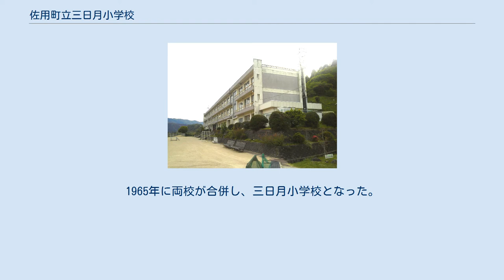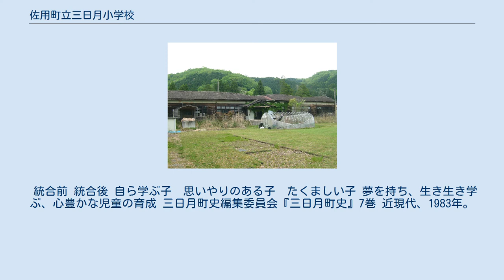佐用町立三日月小学校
佐用町立三日月小学校（さようちょうりつ みかづきしょうがっこう）は、兵庫県佐用郡佐用町乃井野にある町立小学校である。
 佐用町にある公立小学校である。
2005年4月まで三日月町立小学校であった。
職員数21人（2012年4月現在）、児童数は143人（2014年4月現在）である。
校内はバリアフリー化されている。
 当校は三日月町立広業小学校と三日月町立大広小学校が合併し、創立された。
統合前小学校である広業小学校は1875年に、大広小学校は1891年に創立された小学校である。
1965年に両校が合併し、三日月小学校となった。
 統合前 統合後 自ら学ぶ子　思いやりのある子　たくましい子 夢を持ち、生き生き学ぶ、心豊かな児童の育成 三日月町史編集委員会『三日月町史』7巻 近現代、1983年。
 ^ 三日月町史編集委員会 1983, pp. 50–51. ^ a b 三日月町史編集委員会 1983, p. 113. ^ a b c 三日月町史編集委員会 1983, p. 132. ^ 三日月町史編集委員会 1983, p. 156. ^ 三日月町史編集委員会 1983, p. 181.